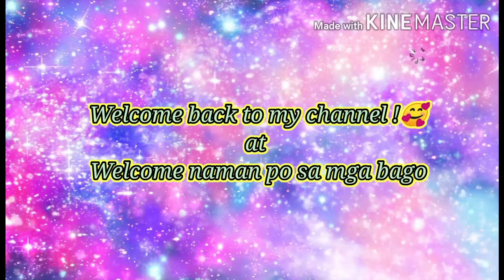Funny Moments Starry😂😂||dailylife😉